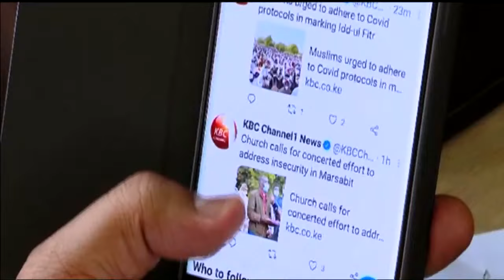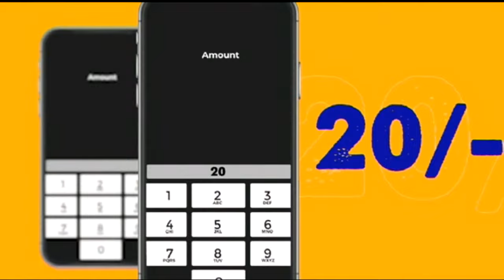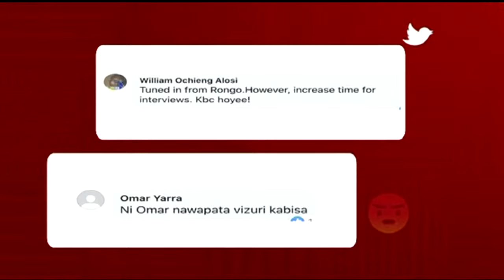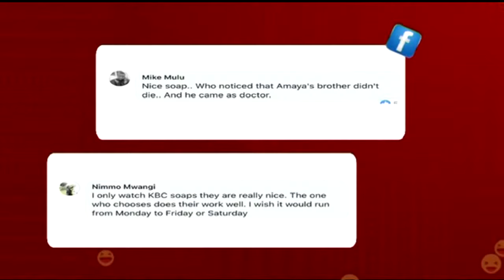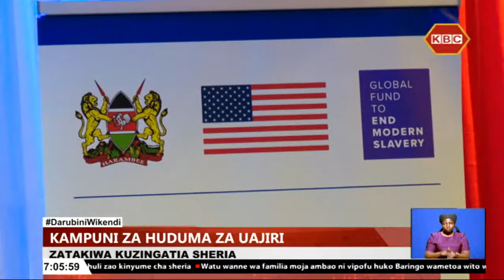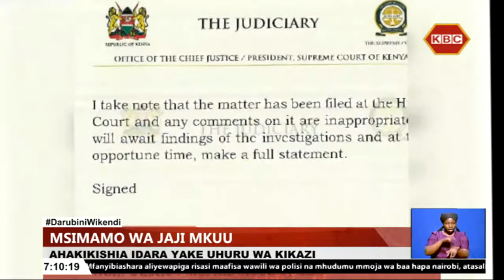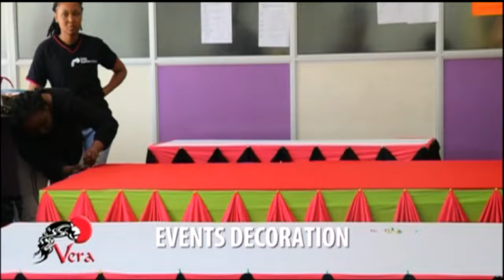LIVE: Darubini Wikendi nao Harith Salim na Nancy Onyanya || 23rd July 2021